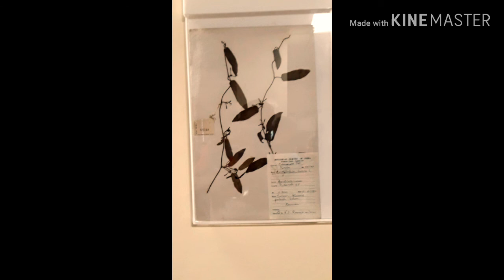BOTANICAL GARDEN TOUR 2019|| ACHARYA JAGADISH CHANDRA BOSE BOTANICAL GARDEN|| HOWRAH SHIBPUR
BOTANICAL GARDEN IS A SUPER PLACE FOR BOTANIST TO EXPERIENCE rare variety of plant like worlds only branched palm and of course the mighty great banyan tree .giant lotus and double seed coconut deservr special mension

just reach howrah station and take any bus for botanical garden
or take any bus from exide more of kolkata
perfect spot for 1 day family trip in quiet environment